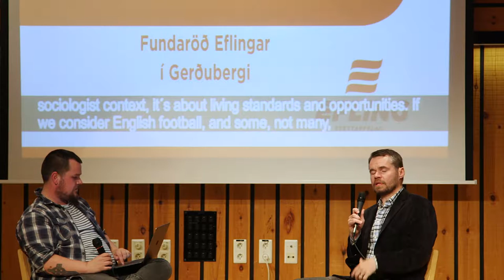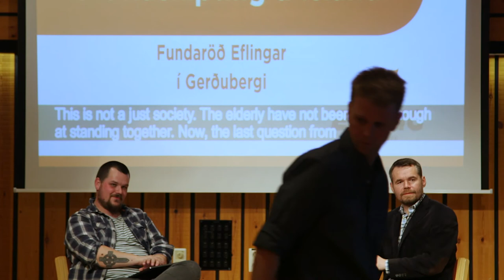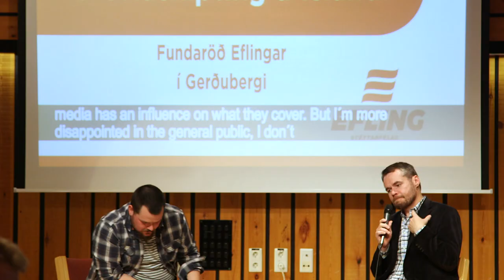Í landi ójafnra tækifæra? Stéttaskipting á Íslandi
Guðmundur Ævar Oddsson félagsfræðingur ræðir við Daníel Örn Arnarson um stéttaskiptingu á Íslandi.